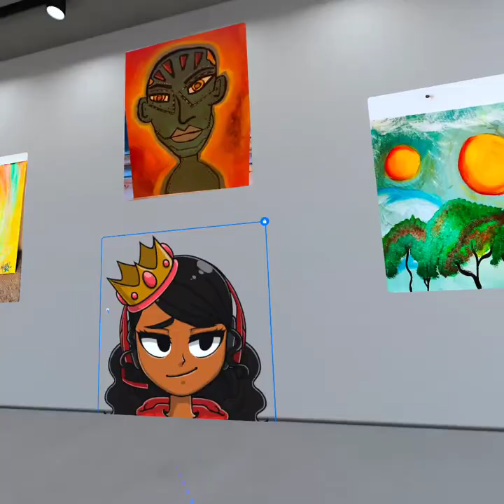Minx Talks about Her NFT Gallery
MINX radio is the first independent radio and live event space in the Metaverse.